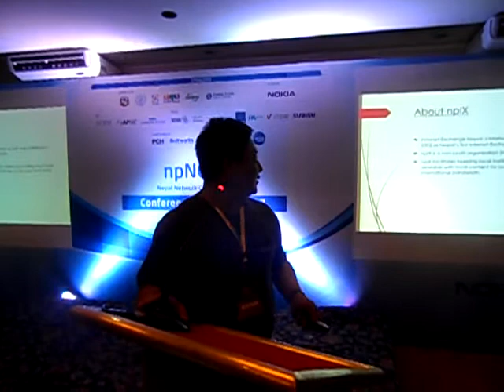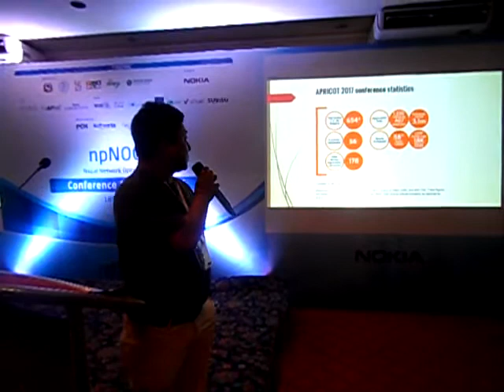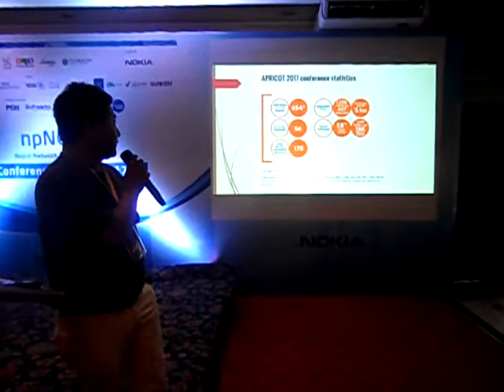Internet Exchange Nepal (NPIX) update : Rupesh Shrestha